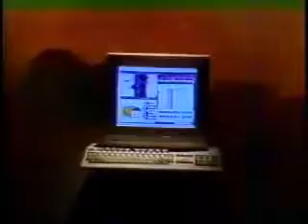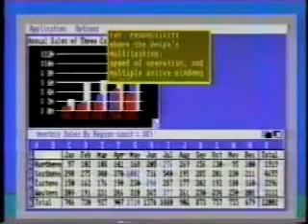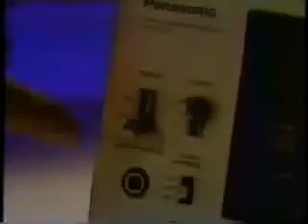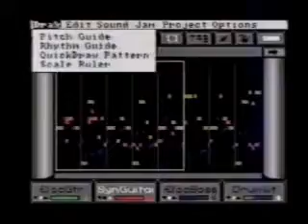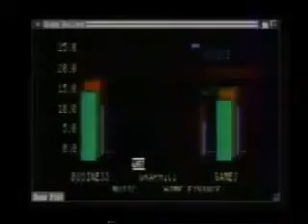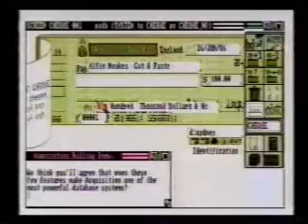BOARDS OF CANADA - XYZ (UNOFFICIAL MUSIC VIDEO)